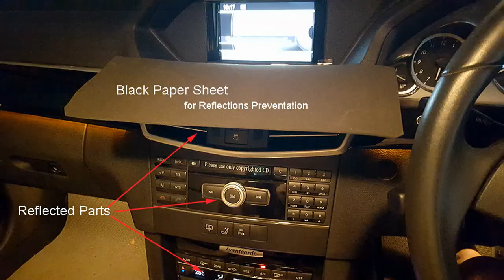G90A - How to Eliminate Reflection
Videos shot  by car camera such as G90A might have reflections from  below the dashboard. To eliminate  reflections a black paper sheet was attached as shown in a picture at the beginning of this video. Why not use CPL filter? I have already used it but the result is not good and there were undesirable colors in the video.